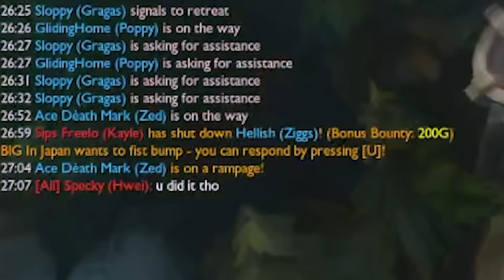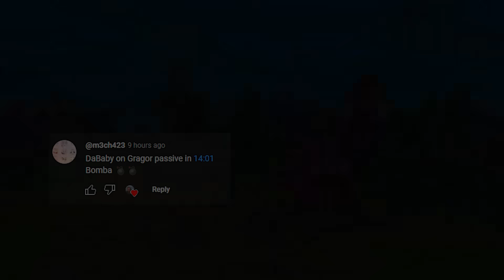THE BIGGEST RIVEN COUNTER🧔💣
Gragas + Riven = 🤰🤰🤰

Edited by: RicePanda

Songs used in order:
Paper Mario - Cafe
Rayman - Bongo Bridge
Super Smash Bros. - Awake
Jojo Bizarre Adventure - Za Hando
Deltarune - Sans
Godhand - Be Ready for it
Mario Kart - Wario Stadium
Mario Kart 8 - London Loop
TF2 - Right Behind you
Rayman - Call of the Mountain
Mario Kart 8 - Cheep Cheep Beach
Detlarune - Rude Buster
GunZ The Duel - Walk Away
Bomba Song